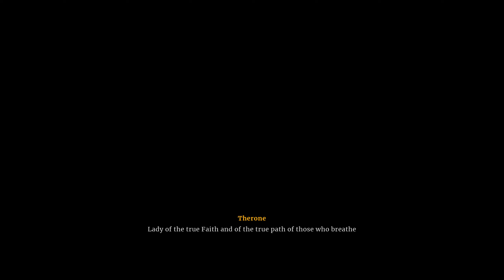Découverte - Deathbound (Steam - Démo)